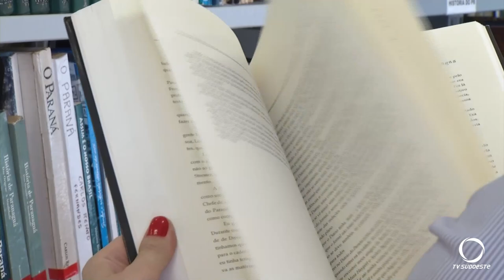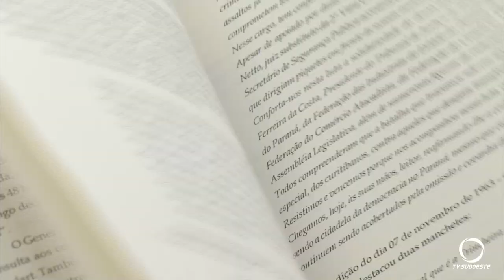09 de abril é o Dia Nacional da Biblioteca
Atualidade: Hoje é celebrado o Dia Nacional da Biblioteca. A data é uma forma de incentivar a leitura e a valorização das bibliotecas públicas do país.